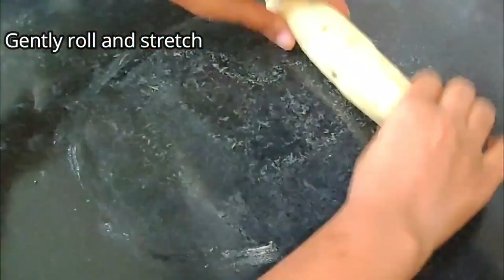Diwali special snacks recipes | Deepavali snacks recipes | Festival homemade Snacks recipes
give a big like to this recipe in case you liked it, also please do share with maximum friends as possible.